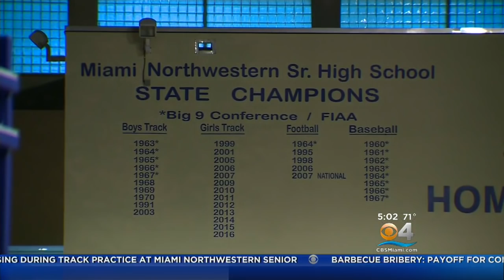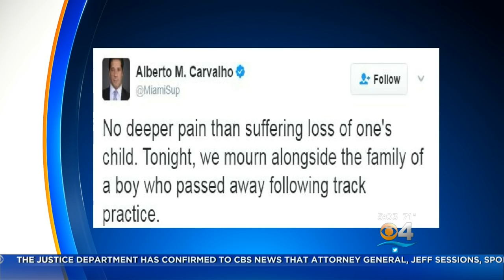Miami Boy Collapses, Dies At Track Practice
Silva Harapetian Reports